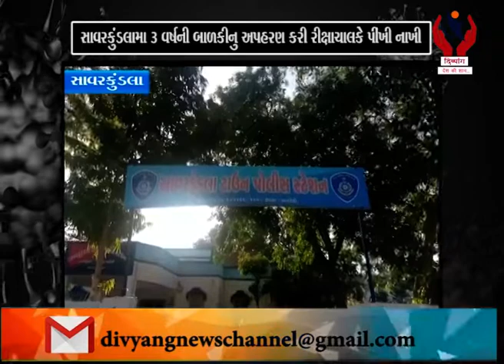Savarkundla l સાવરકુંડલામાં 3 વર્ષની બાળકીનું અપહરણ કરી રીક્ષાચાલકે પીંખી નાખી l Divyang News